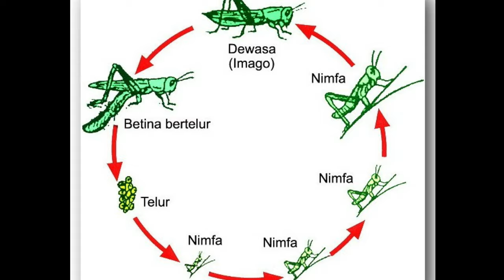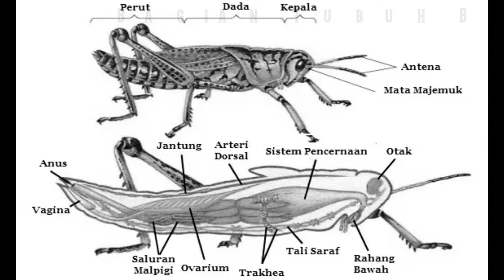Belalang Kukus Hijau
Musik oleh :Jason_Mraz_-_I_m_Yours_(Official_Video).m4a